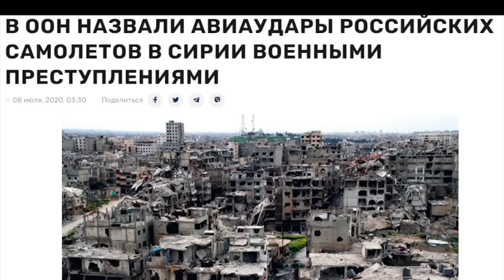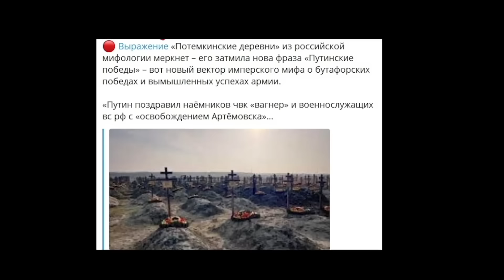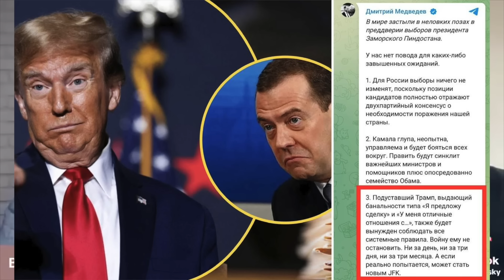Подчинить Россию Китаю - историческая миссия путина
Путин делает все ради превращения РФ в марионетку китая и аналог Хесболлы.